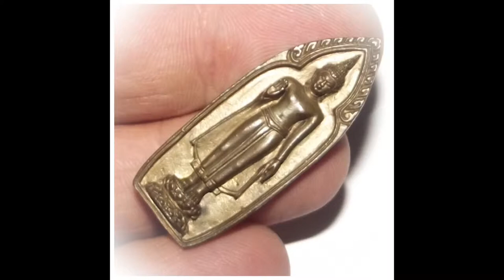Pra Ruang (Vairocana Buddha) Amulet - Pathom Chedi Temple 2550 BE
Pra Ruang Rung Rojana - Pid Tong 92 Edition - Nuea Rakang (Temple Bell Brass) Pra Pathom Chedi Nakorn Pathom 2550 BE

Rian Lor Pra Ruang Rojana Rit (Vairocana Buddha) Pra Pathom Chedi Nakorn Pathom - Nuea Rakang 2550 BE - Pid Tong 92 years Edition

The Rian Rojana Rit is a Vairocana standing Buddha, known as 'Pra Ruang' in Thailand. This is a Classic and Authenticated Amulet with code stamp making it a high standard amulet that possesses all the marks of quality of a collector's class Pim Niyom amulet, that is however, still a very price-worthy amulet, with a long future that will stand the test of time, and is an accepted amulet in collector and expert circles.

The code stamping of coin amulets is something that is not found on all amulets, but those which possess this anti forgery, are the amulets which can only increase in status and value as they increase in age. This edition is a classic and historical edition which marked the even of the gold leaf pasting ceremony to cover the Pra Ruang Giant Standing Buddha of the Pathom Chedi Temple in Nakorn Pathom in 2550 BE.

These particular versions in Nuea Rakang (Temple Bell Brass), were made from an ancient centuries old Temple Bell that was struck by lightning, and smelted it down with a large number of Sacred Yantra Foils inscribed my many great Guru Master Monks, and empowered the metal ingots resulting from the smelting ceremony in a large Buddha Abhiseka ceremony.

Funds from this edition were used to pay for the solid gold used to cover the giant Pra Ruang Buddha at the Pathom Chedi temple. The gold covering process began in January 2550 BE, 92 years after the Pra Ruang Buddha statue was installed at the temple in 2457 BE. In order to pay for the large amount of solid gold needed to complete this immensely expensive process, a number of different models were created, totalling 25,199 Coins in all;

    99 Coins were made in Solid Gold
    2,550 Coins were made in Nuea Sam Kasat
    22,5550 Coins were made in Nuea Rakang

Each coin was stamped with a series code stamp for documentation and authentication purposes. The amulets bear the image of the Pra Ruang Vairocana Buddha, and this edition, due to the meritorious event of the covering of the statue in gold, was a pre-order release, which depleted before the Buddha Abhiseka, leaving only very few amulets left to those who did not pre-order.

About the Pra Ruang Buddha Statue and the Pathom Chedi Stupa Temple

The Pra Ruang Buddha stands 120.45 Meters high, with the dais. The Chedi is measuring a circumference of 235.50 Meters. Four Vihara shrines at the cardinal points surround it. The Buddha statue itself is made from brick, with a cement plaster covering. Two crystal walls cover it (Kampaeng Kaew). The patio around the Stupa covers 526 Meters around the Stupa.